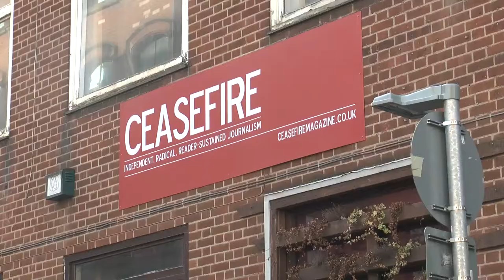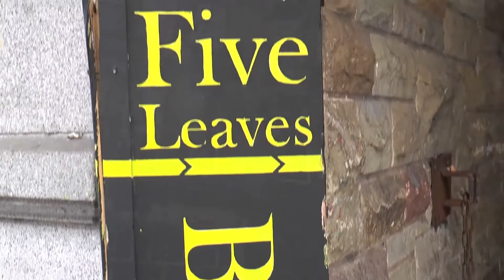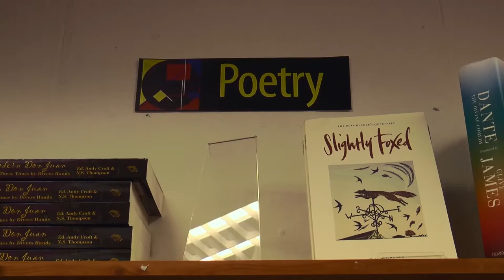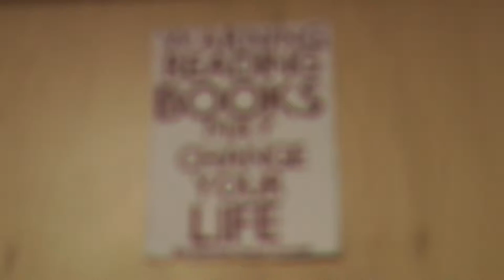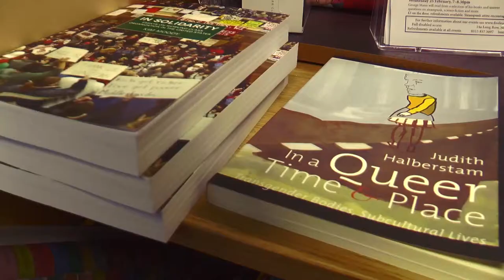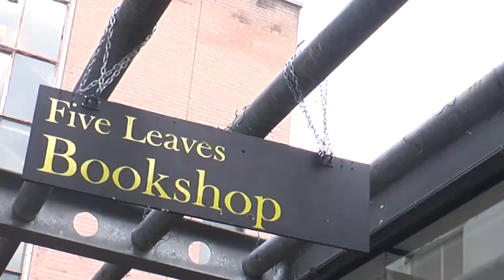Five Leaves Bookshop Documentary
A Documentary about how the independent bookshop Five Leaves is thriving despite the rapid decline in bookshops.